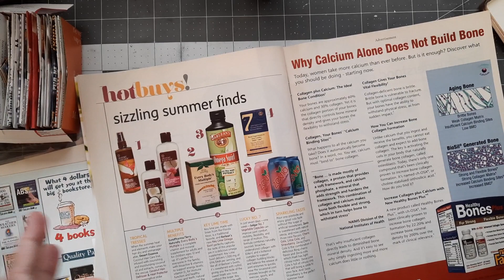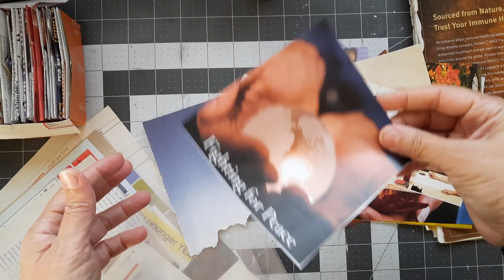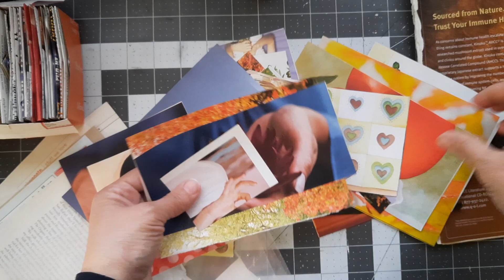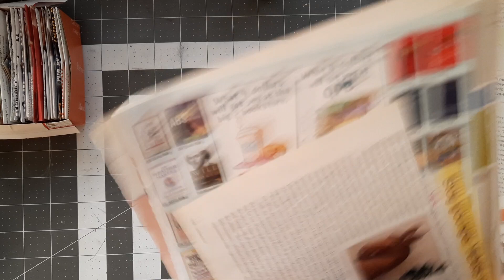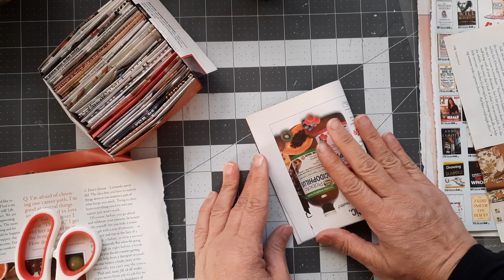صفحة من كتاب /استثمر ما لديك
في إعادة التدوير  نبحث عن طريقة حتى نستفيد من المواد بشكل كامل هذا الفيديو يوضح كيف يمكن ان نستفيد من المجلة او الكتاب بكل الأجزاء.
وجزء منه صفحة من كتاب كيف نعمل مشروع او نطبق فكره من صفحة واحده
لعمل بكس صغير ممكن الاستفاده منه